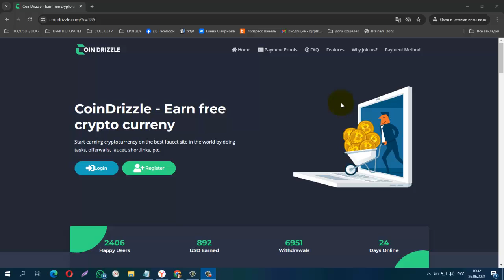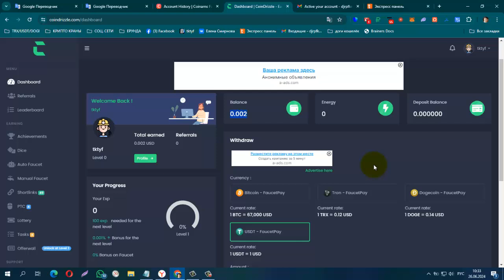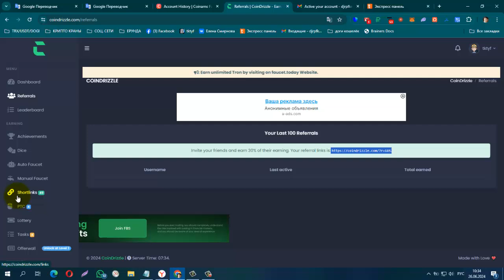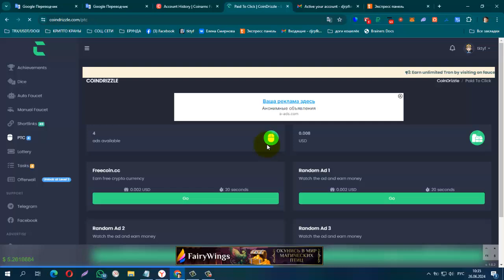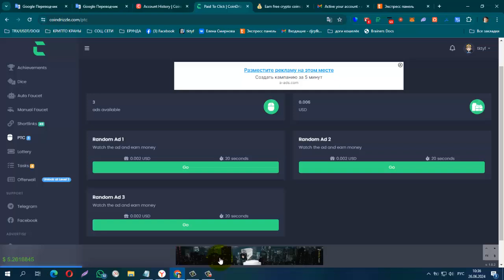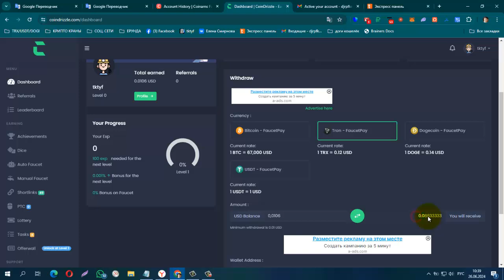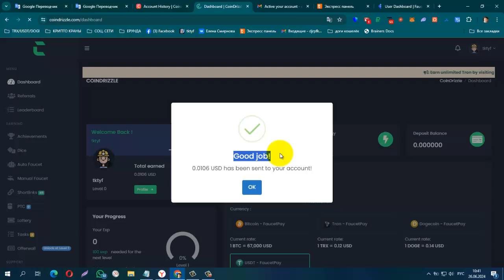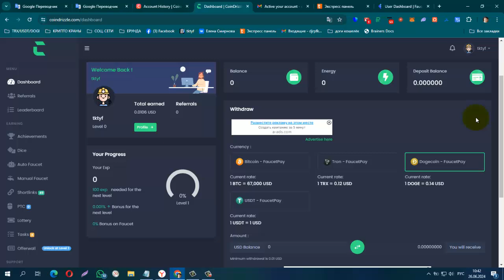ПЛАТИТ! Без вложений! Букс CoinDrizzle,лёгкий заработок на просмотре сайтов,мин вывод от 0,01$ на FP